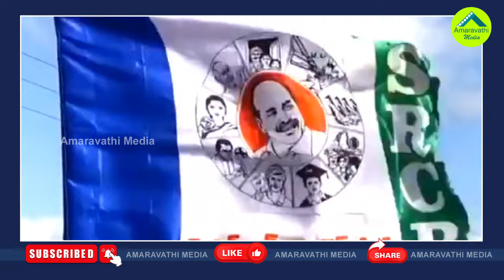జగన్‌‌ను సైకో సీఎం అన్నవాళ్ళు ఇప్పుడు ఏమంటారో?| Chandrababu Vs Jagan| Vinukonda Incident| TDP Vs YCP